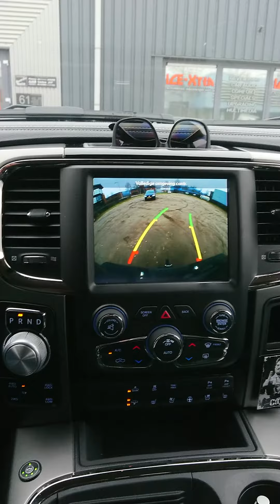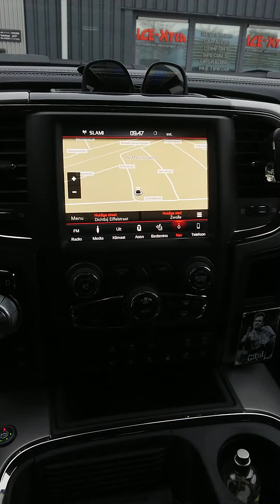Dodge Ram 1500 with Apple TV & Front + Rear camera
We outfitted an 2018 Dodge Ram 1500 with an camera system with front and rear camera system with automatic activation on the selected gears and also with an manual switch on the steeringwheel.
Also we outfitted the Dodge U-connect system with an interface to support Apple TV and an video source for external videosignals.